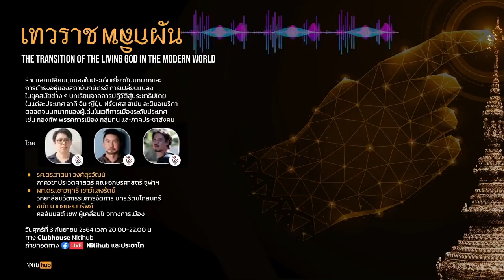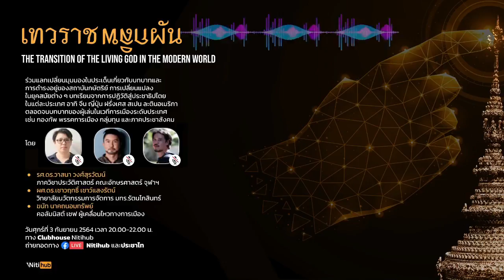Nitihub [ห้องเสียง] The Transition of the Living God in the Modern World：(เมื่อ) เทวราชพลิกผัน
บันทึกวงเสวนา Nitihub ผ่านทาง  Clubhouse Nitihub ในหัวข้อ The Transition of the Living God in the Modern World：(เมื่อ) เทวราชพลิกผัน ซึ่งจัดขึ้นเมื่อวันที่ 3 ก.ย.ที่ผ่านมา โดยมีวิทยากรประกอบด้วย รศ.ดร. วาสนา วงศ์สุรวัฒน์ ภาควิชาประวัติศาสตร์ คณะอักษรศาสตร์ จุฬาฯ  ผศ.ดร. เชาวฤทธิ์ เชาว์แสงรัตน์ อาจารย์ประจำวิทยาลัยนวัตกรรมการจัดการ มหาวิทยาลัยเทคโนโลยีราชมงคลรัตนโกสินทร์  และ ฆนัท นาคถนอมทรัพย์ คอลั่มนิสต์อิสระ เชฟ ผู้เคลื่อนไหวทางการเมือง

พูดคุยกันในประเด็นการ "เปลี่ยนแปลง" และการ "ดำรงอยู่" ของสถาบันกษัตริย์, การเปลี่ยนแปลงการปกครองประเทศ (ระบอบจักรพรรดิ, สาธารณรัฐ, อำนาจนิยม, เผด็จการทหาร, ประชาธิปไตย) ผ่านบทเรียนของหลากหลายประเทศ อาทิ จีน, ญี่ปุ่น, ฝรั่งเศส, สเปน, ลาตินอเมริกา ตลอดจนบทบาทของ สถาบันการเมือง อาทิ กองทัพ สถาบันกษัตริย์ พรรคการเมือง และบทบาทของภาคประชาสังคม และปัจจัยที่นำไปสู่ "ความล้มเหลว" และ "การประสบความสำเร็จ" ในการเปลี่ยนแปลง และการดำรงอยู่